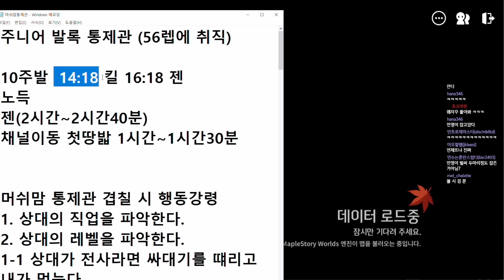야 안죽어 ㅋㅋㅋ